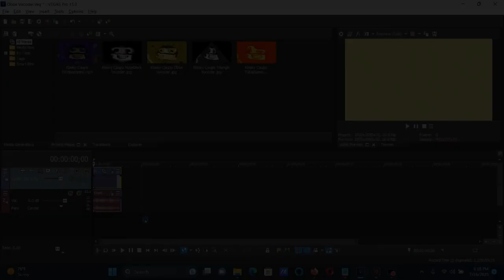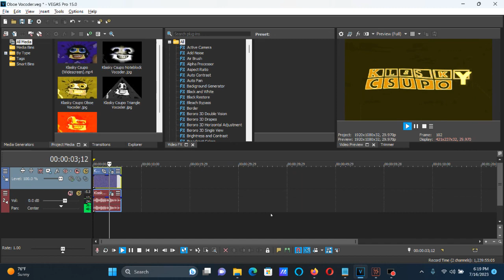How To Make Oboe Vocoder On Vegas Pro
Edited on Sunday, July 16, 2023, 6:31:33 pm
Edited again on Sunday, July 16, 2023, 6:34:04 pm

How To Make Oboe Vocoder:

(VideoFX)

1st: Gradient Map - Oboe Vocoder

[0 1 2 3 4]

0; R:   0, G:   0, B:   0, A: 255 (Black)
1; R: 255, G: 237, B:  58, A: 255
2; R: 255, G: 255, B: 255, A: 255
3; R: 220, G: 148, B:   0, A: 255
4; R: 255, G: 216, B: 162, A: 255

2nd: Pinch/Punch - Oboe Vocoder

Amount:      -0.413

Scaling
Horizontal:   0.778

Proportional: Without A Checkmark

Center
X:           -0.165
Y:           -0.180

(AudioFX)

1st: Effect (Orange Vocoder) - Oboe Vocoder A.

After choosing "Fmaj VOCODER", let's customize the adjustments below.

Reverb

AMNT:      0.0

DCY:        0.0

OSC A

WAVE      Curvation (Unisono)

FINE:        0

SPEED:    0.00

OSC B

WAVE       Square (Airy)

COARSE:  24
FINE:         0
DEPTH:     5.00
SPEED:     0.40

Filters

DISTORTION: 0.0

OSC Control

WAVES Is chosen.

Ring: With A Green Glow

Keyboard

White Keys:

1st White Key
8th White Key

2nd: Effect (Orange Vocoder) - Oboe Vocoder B.

OSC A

WAVE     Airy

OSC B

WAVE     String

Keyboard

White Keys:

5th White Key
6th White Key
7th White Key
9th White Key
12th White Key

Effect by TheBanappleVideoEffects2002 HD

[NEW YEAR 2021 SPECIAL/NEW EFFECT] Klasky Csupo in Oboe Vocoder